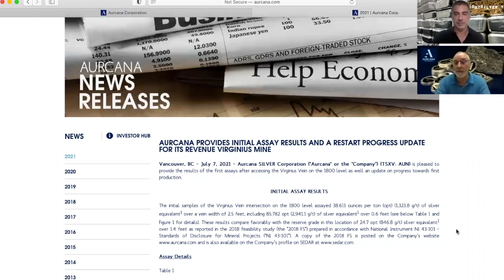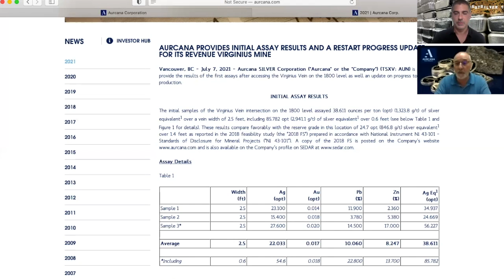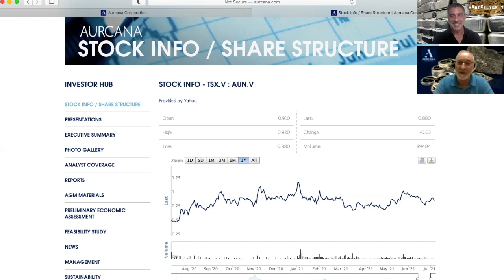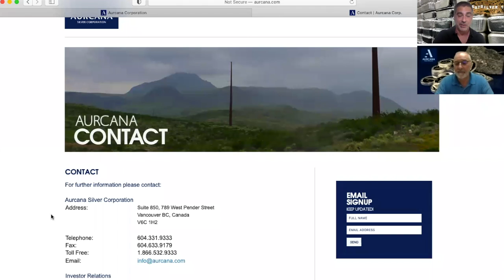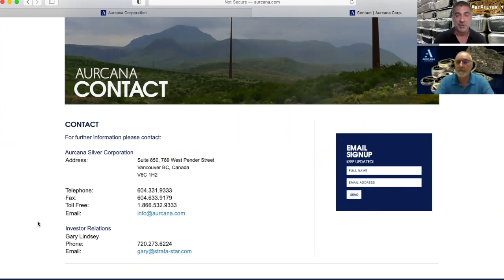Aurcana Silver nears production as inflation soars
AurcanaSilver nears production as inflation accelerates

If you believe the silverprice is going to have to eventually rise, and probably by a lot, Aurcana Silver is a company that you will want to be aware of now.

At peak capacity they’re targeting 8-9 million ounces per year, and they are only months away from going into production.

Of course if the price of silver is reset higher at some point, it quickly gets fun to start thinking about the valuations.

So to find out whether Aurcana Silver might be a good match for you, click to watch the video now!